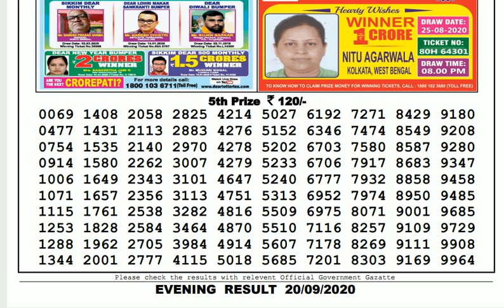🔴Lottery Sambad Result Live 08.00pm 20.09.20 Nagaland State Lottery Live gdn